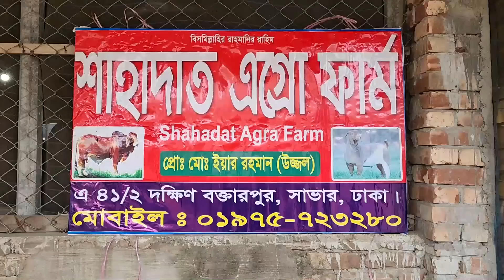2023 কুরবানী ঈদে সাভারের শাহাদাত এগ্রো থেকে ৫০০ টাকা কেজি লাইভ ওয়েটে গরু কিনুন Shadat agro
2023 কুরবানী ঈদে সাভারের শাহাদাত এগ্রো থেকে ৫০০ টাকা কেজি লাইভ ওয়েটে গরু কিনুন Shadat agro

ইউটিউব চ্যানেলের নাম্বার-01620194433